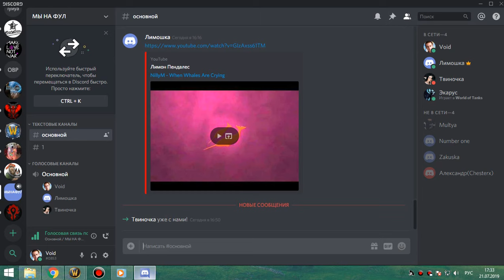12 Мишка топ в рбк